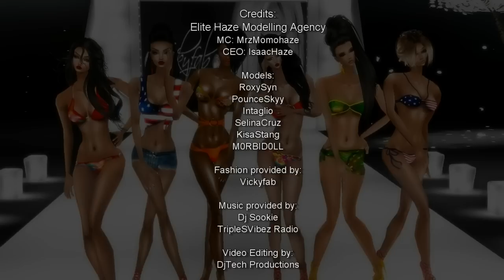Summer Vogue by Vickyfab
Elite Haze Modelling Agency presents Summer Vogue by Vickyfab
Elite Haze models featured:
RoxySyn, PounceSkyy, Intaglio, SelinaCruz, KisaStang and M0RBID0LL

Fashion show featuring creations by the talented Vickyfab.
All the outfits seen in the video can be bought in her IMVU catalogue

Video Editing by:
DjTech Productions